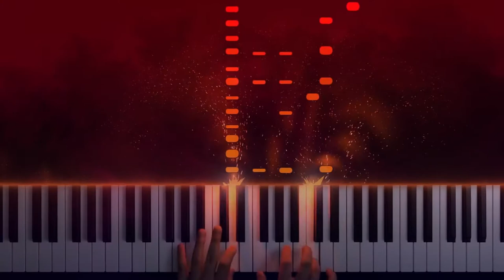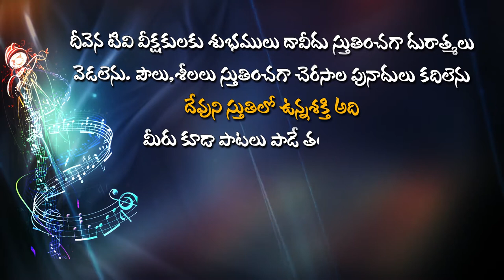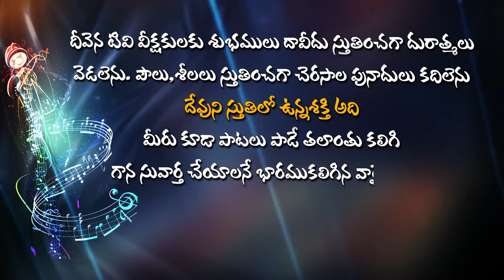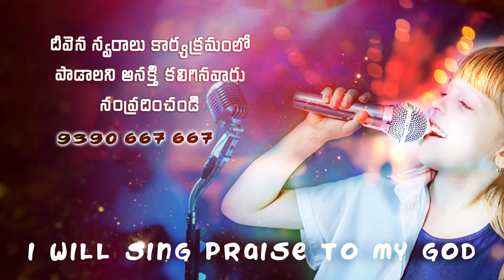విలువైనది నీ ఆయుష్కాలం ... Deevena​ swaralu 50 Singer.J Suresh Garu